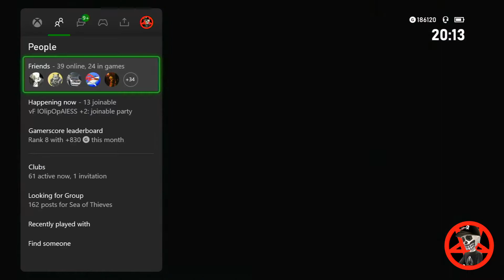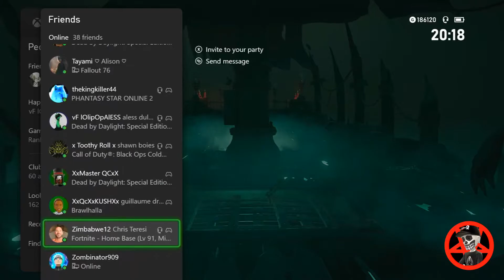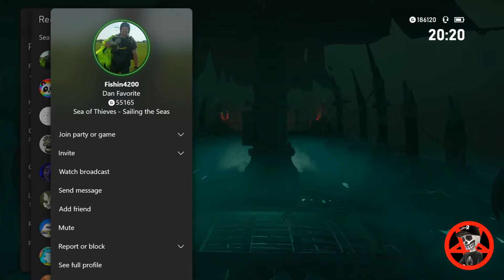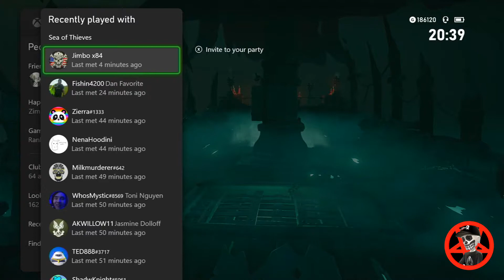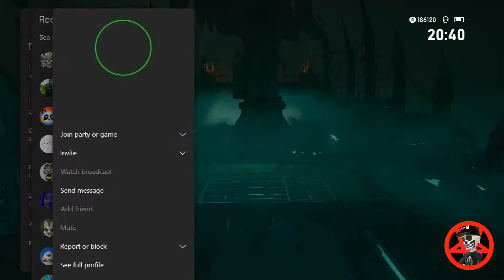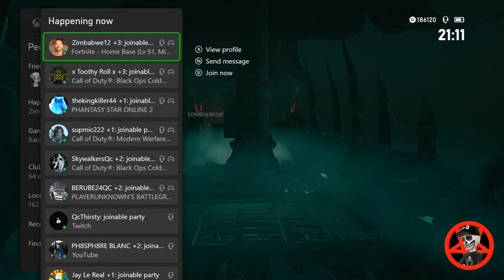Sea Of Thieves Rage Quit